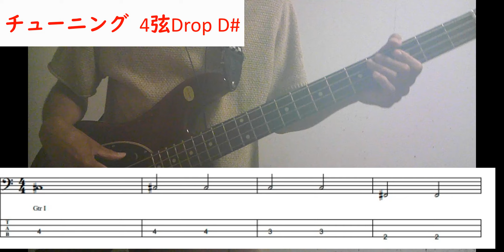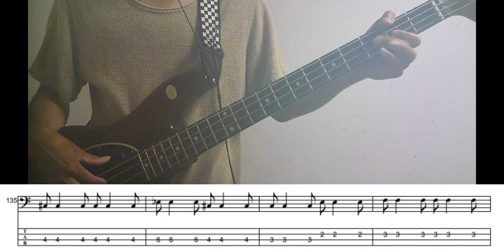【TAB有・DL可】fade/04 Limited Sazabysベース弾いてみた 【ダウンロードは概要欄からどうぞ！】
★チューニング Drop D#
リクエスト頂いた04 Limited Sazabysのfadeを弾きました！演奏前にちゃんとウォーミングアップすべきだったかもしれませんね…。

■TAB譜は ↓ からダウンロードしてください